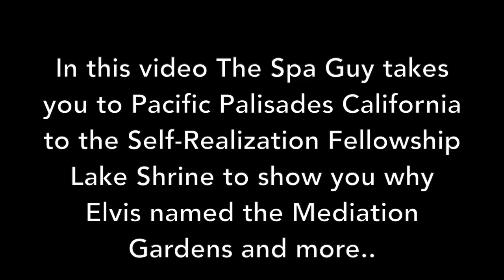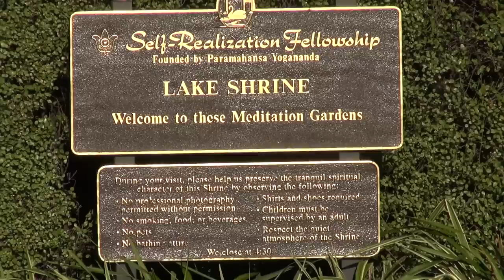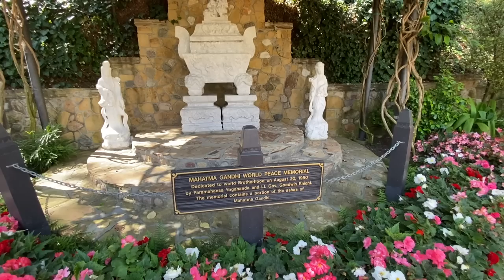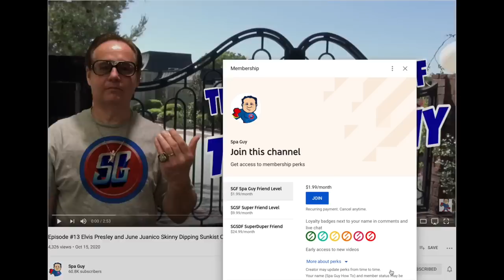The Lake That Inspired Elvis Presley's Graceland Meditation Gardens | Self-Realization Lake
Join The Spa Guy on a journey to the Self-Realization Lake, where Elvis Presley found inspiration for the Meditation Gardens at Graceland. Explore the lake, chapel, and building where Mahatma Gandhi's ashes are kept, and discover the history of this beautiful location.

Learn about the area's history and early Hollywood filming, explore the lake and its surroundings, the chapel where Elvis meditated, and the building where Mahatma Gandhi's ashes are kept. Discover the gate and sidewalk used in Gone With the Wind. This video offers a fascinating glimpse into the rich history of this location and its influence on Elvis's spiritual journey.

🎬SUGGESTED VIDEOS
Don't forget to watch 📽 My other videos. Please check them out :